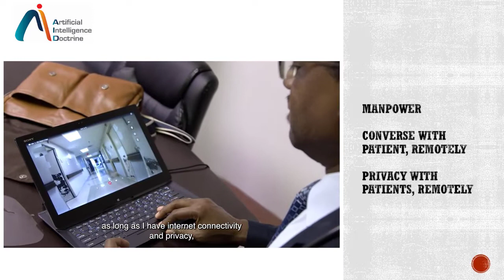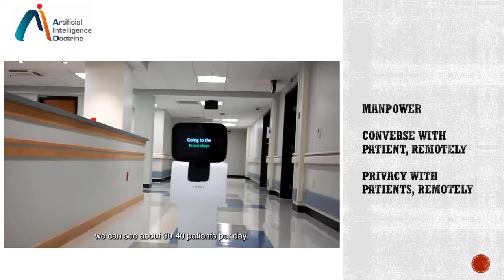HEALTHCARE | TEMI ROBOTIC SOLUTIONS BY AI DOCTRINE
HEALTHCARE | TEMI ROBOTIC SOLUTIONS BY AI DOCTRINE IN Kuwait.